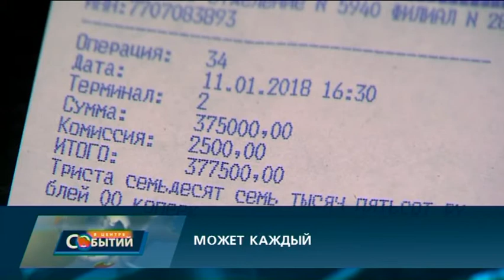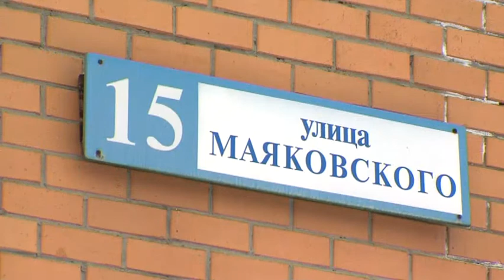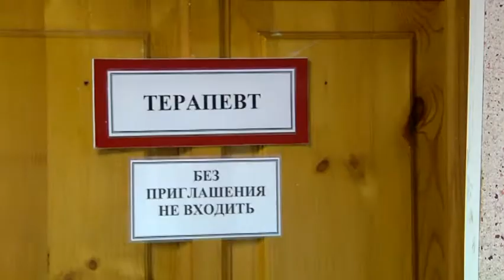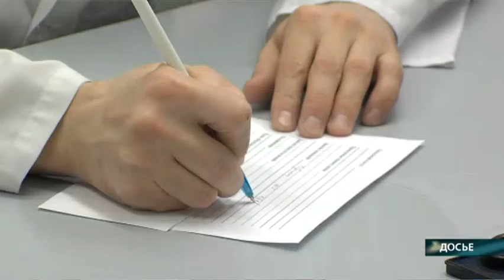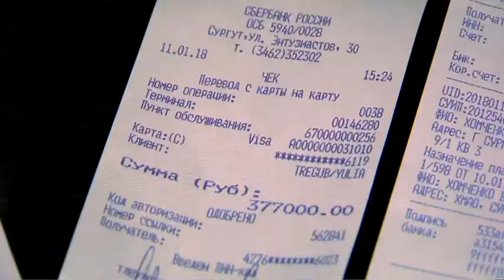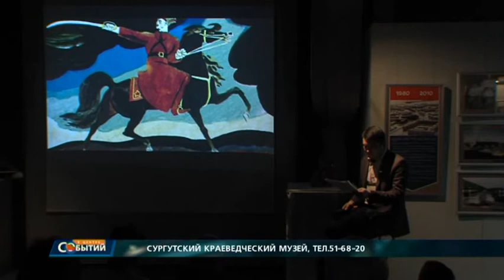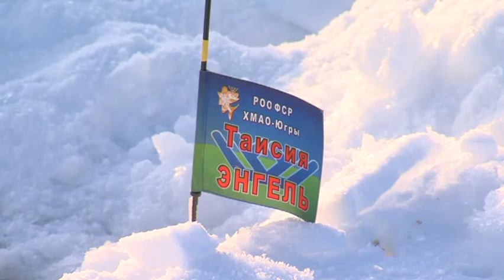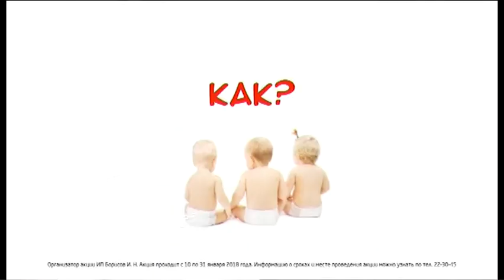В центре событий. 16.01.2018. 16+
В студии Иван Фирсов. Смотрите сегодня в выпуске:

Обеспечить места за партами. Строительство начальной школы-детского сада в 38 микрорайоне начнется уже в этом месяце.

Эпидемии гриппа и ОРВИ в Югре нет. Однако больше всего заболевших в округе фиксируется в нашем городе.

Спасибо за помощь. Благодаря поддержке сургутян героям проекта «Может каждый», семье Хомченко, удалось купить маленькой Амелии откашливатель.